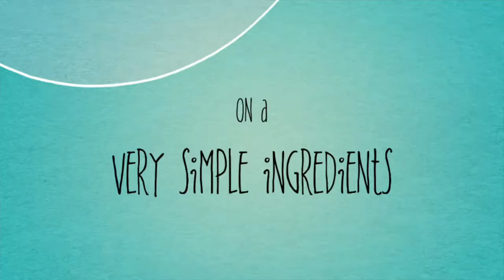AnnSarap Kitchen || Mukbang Hawaiian Fried Rice + Coconut Pork Chops.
This Mukbang has tasty Hawaiian Fried Rice + Yummy Coconut Pork Chops + Vegetables Oh My Goodness so great for anytime with the Family or Friends Enjoy

Description